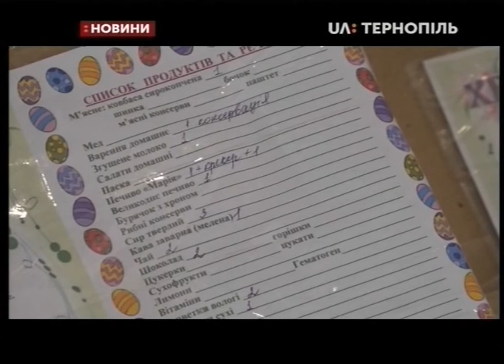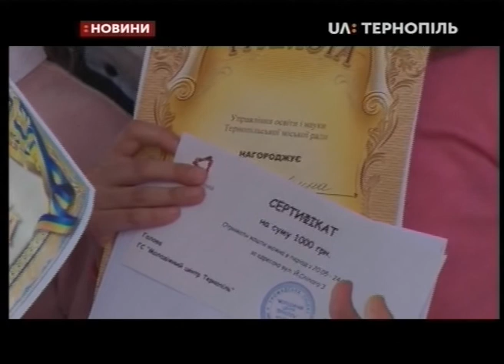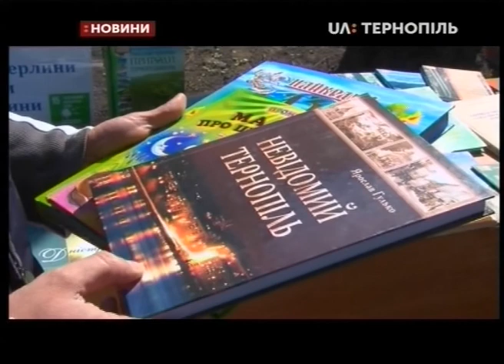23.04.2019. Новини. 20:30